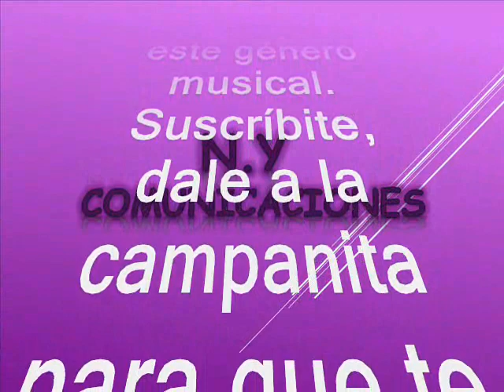El maestro - Francisco Galán Blanco (Pacho Galán) y su Orquesta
Amigos suscriptores del canal: buenos días, buenas tardes y buenas noches donde quieran que se encuentren tengan ustedes un caluroso tropical saludo. Hoy voy a publicar un rico tema tropical con un arreglo en ritmo de porro instrumental, en mi humilde concepto es otro de los consentidos es un emblema de todos los tiempos un himno, que se baila en Medellin sobre todo en el festival del porro. Este es interpretado con maestria, sobriedad y elegancia en el estilo de uno de los gigantes del folclor colombiano y que ha sido estrella fulgurante en el firmamento musical de Colombia.  Queremos dar nuestros mas sentidos agradecimientos a nuestro suscriptor: @luisalbertogarcia1583 (Luis Alberto García en Bello – Antioquia – Colombia) por querer compartir su música, aquí se los rescatamos, revivimos y recreamos para el disfrute de suscriptores y visitantes, nuestra razón de ser. Este rico porro instrumental está titulado: “El maestro”, interpretada por el colombiano nada más y nada menos que el maestro Francisco Galán Blanco-´ más conocido como Pacho Galán. De Pacho Galán se conoce que fue un Compositor, arreglista, director de orquesta, creador de ritmos musicales, más conocido como el “REY DEL MERECUMBÉ”. Para el año de 1940 ‘Pacho’ Galán crea su orquesta, agrupación que se consolida con la composición del tema ‘Ay cosita linda’, primer Merecumbé que le da vuelta al mundo y es grabado en más de 400 versiones a nivel mundial por un gran número de artistas nacionales e internacionales es uno de los pioneros en la música tropical orquestal en Colombia o sea que estamos hablando de un gigante de la música. Este es el palmarés Otorgado en el Festival de Orquestas del Carnaval de Barranquilla: a tan prestigioso músico: Año Trabajo nominado Categoría Resultado 1969 Orquesta de Pacho Galán Orquesta Ganador 1974 Orquesta de Pacho Galán Orquesta Ganador 1977 Orquesta de Pacho Galán Orquesta Ganador 1978 Orquesta de Pacho Galán Orquesta Ganador 1981 Orquesta de Pacho Galán Orquesta Ganador 1982 Orquesta de Pacho Galán Orquesta Ganador 1987 Orquesta de Pacho Galán Orquesta Ganador 1989 Orquesta de Pacho Galán Orquesta Ganador 2019 Orquesta de Pacho Galán Orquesta Ganador Esta vez le dejo este esplendida interpretación en ritmo de porro instrumental para que se lo degusten en el swing del gran Pacho Galán, como ya es costumbre en nuestro canal, sin spots, ni ruidos ni variación alguna en la velocidad de grabación, que deteriore la calidad de la melodía.